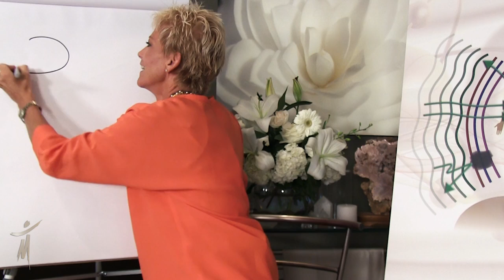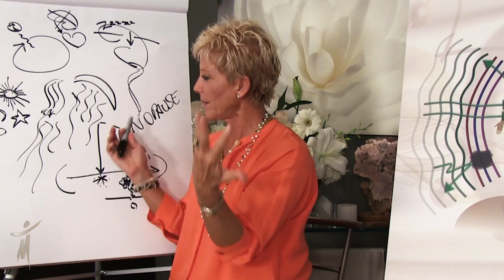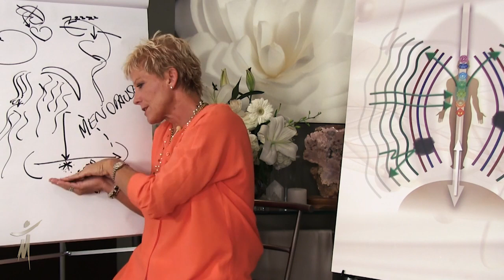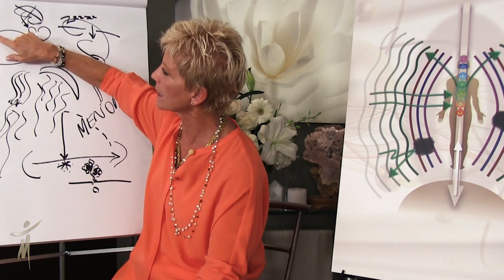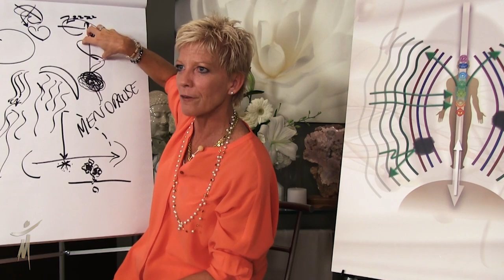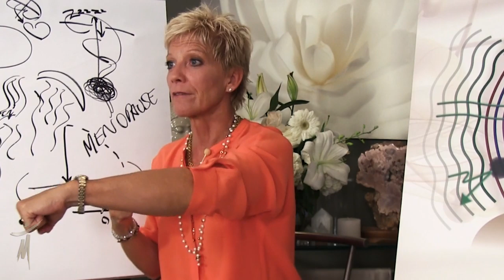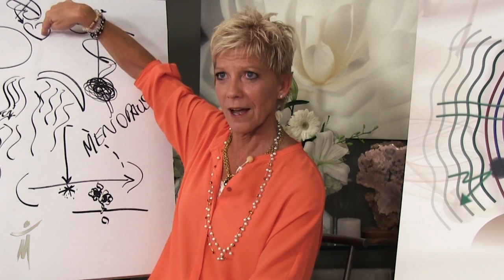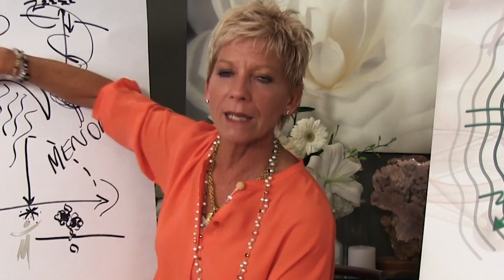The Short Answer with Dr. Sue Morter - Wave of Grace, Collapsing Time, and Menopause - Episode 35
The question in the back of your mind is simply an answer ready to birth itself. In this episode of The Short Answer, Dr. Sue discusses how our perceived sense of time becomes timelessness, a spiritual view of the cycles of life and the wave of grace we all need to ride to flow with the energy.